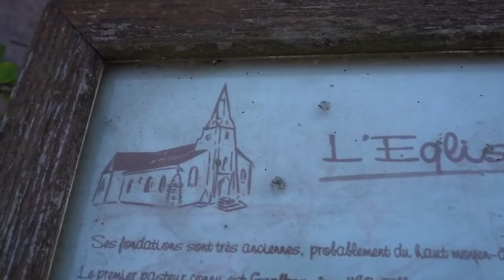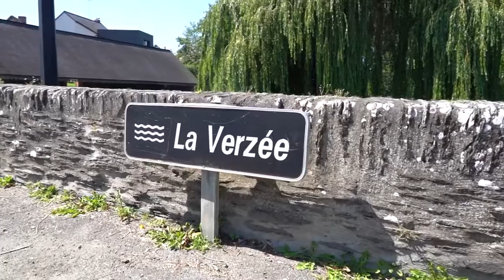Le Bourg d'Iré - Balade historique en Anjou Bleu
Revenez en Anjou Bleu avec cette balade dans les vieilles rues du Bourg d'Iré, où un ministre de Napoléon III a fait construire son château non loin de Segré.

Ecriture, Animation Interviews : Pierre-Benoit Leclerc, accompagné par Jean Luard